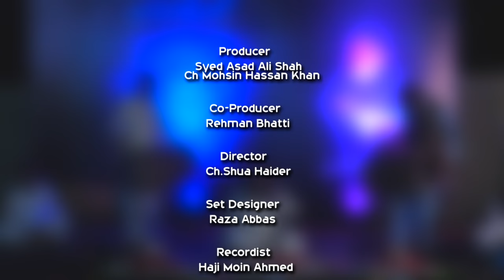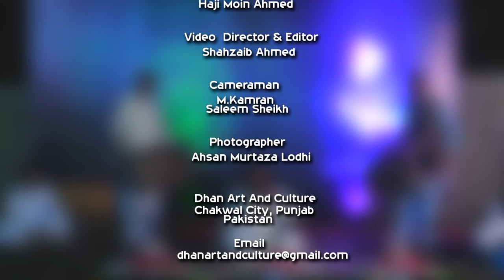Janj Ali (A.S) Di Aaye | Dhol & Shehnai | Liaqat Ali Khan | DAAC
Qaseeda: Janj Ali (A.S) Di Aaye
Performance: Dhol & Shehnai
Performer: Liaqat Ali Khan
Event: Holy Birthday of Hazrat Ali (A.S) 2018 {13 Rajab}
Venue: Chakwal City, Punjab, Pakistan
Date: 30th march 2018

CEO (DAAC) |
Mohsin Hassan Khan: +(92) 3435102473
Chairman (DAAC) |
Syed Asad Ali Shah: +(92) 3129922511

Dhan Art & Culture (DAAC) presents superb classical music to our audiences from top Pakistani classical music through live Mehfils (Concerts) from legendary musicians. DAAC was established in 2017 and makes a lot of events to promote its culture and art. We are constantly working hard to make the “DAAC Videos” better and more entertaining.

We need your constant support to get going. We would love to hear from you.